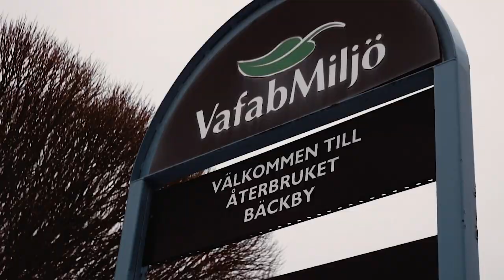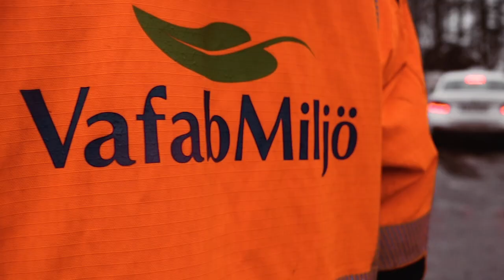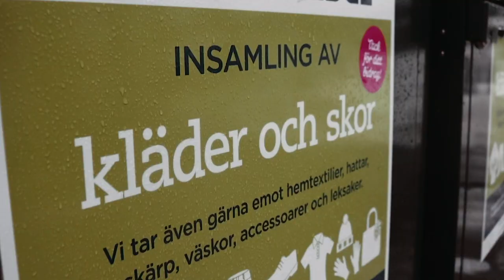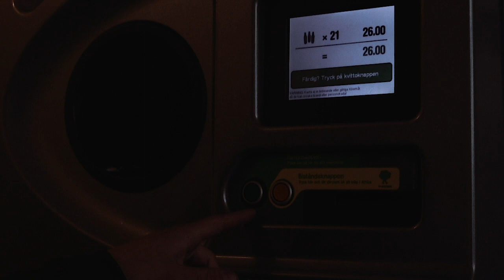Свалка в Швеции (переработка мусора в Швеции) -Återvinning I Sverige